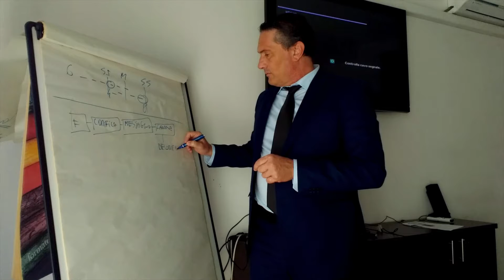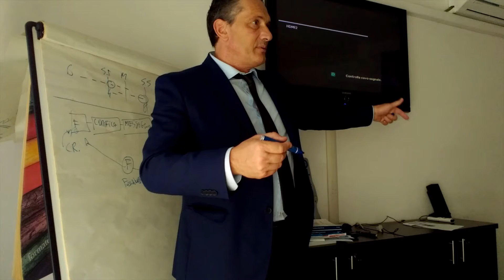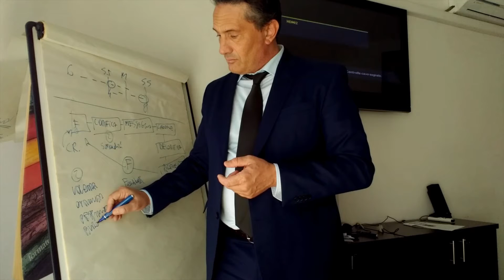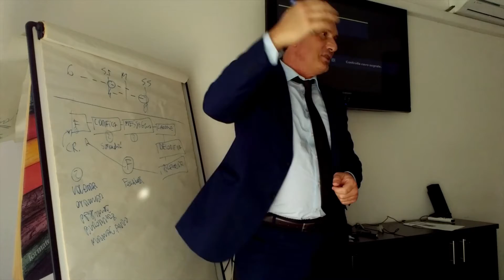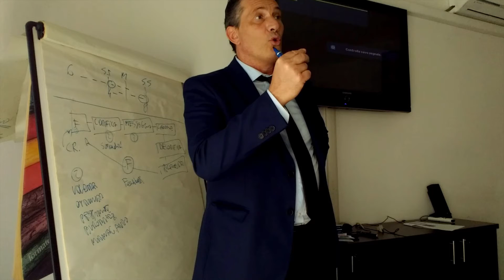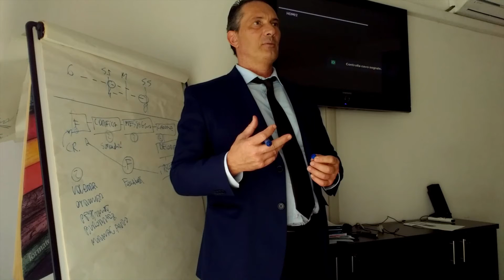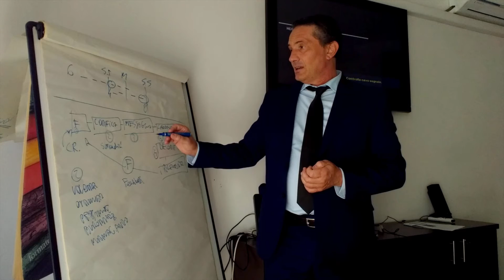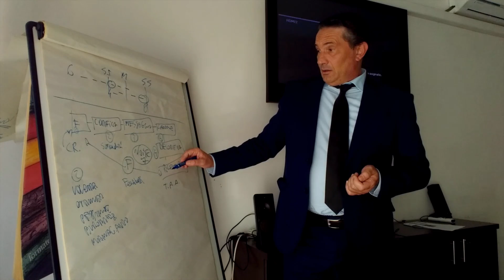Corso di Comunicazione - Modello Shannon Weaver - Dott Daniele Trevisani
Dott. Daniele Trevisani Formazione Aziendale e Coaching
Elementi di base del processo comunicativo

Una importante razionalizzazione scientifica del processo di comunicazione è stata apportata dai due americani Shannon e Weaver nell’opera “La teoria matematica della comunicazione” (1949).

Il modello di comunicazione Shannon-Weaver è stato chiamata la "madre di tutti i modelli." Esso incorpora i concetti di fonte di informazione, messaggio, trasmettitore, segnale, canale, il rumore, il ricevitore, meta-informazioni, probabilità di errore, di codifica, decodifica, tasso di informazione, capacità di canale, e altri[1].

Il modello di Shannon e Weaver e stato prodotto inizialmente con lo scopo di analizzare le problematiche della telecomunicazione (telefonia e trasmissione dati). In seguito esso ha rappresentato uno stimolo molto importante per lo sviluppo di ulteriori modelli e teorie in ogni campo della comunicazione umana.

Il modello è basato sul concetto di “trasmissione di segnale” da una fonte ad un ricevente, per mezzo di un canale comunicativo. Il messaggio emesso viene trasformato in segnale, trasmesso attraverso un canale, ricevuto e decodificato (interpretato) da una fonte. All’interno del processo si trovano interferenze (noise) in vari punti, soprattutto sul canale, distorsioni e degradi dell’infromazione (entropia), e un meccanismo di feedback (retroazione), in cui il ricevente restituisce informazioni di ritorno alla fonte.

Il modello di Shannon-Weaver viene rappresentato graficamente in vari modi. Ne presentiamo alcuni dei più significativi

Vediamo il seguente passaggio semplificato: la fonte di informazione (un uomo) intende trasferire un messaggio (“ti voglio bene”) ad un destinatario (una donna). Per farlo, utilizza un apparato trasmettitore (la voce) il quale converte il messaggio in un segnale fisico. Trasformare il pensiero mentale “ti voglio bene” in un segnale fisico richiede un processo di codifica, di traduzione del pensiero in segnali comprensibili.

Questo segnale viaggia attraverso il canale (aria) ed incontra l’apparato ricevitore del destinatario (orecchio). Il ricevitore applica un processo di traduzione del segnale fisico cercando di ricostruirne il significato originale e reale (fase di decodifica). Se questo avviene correttamente, avremo una nuova sequenza di messaggi che partono dal ricevente e forniranno una risposta (feedback). Anche il feedback è sottoposto al medesimo procedimento, trattandosi di un segnale che deve essere adeguatamente codificato, inviato ed interpretato.

Come vediamo, molti passaggi sono necessari e non tutto va sempre per il verso giusto. Uno dei nodi centrali del processo è il codice di comunicazione. Il codice rappresenta l’insieme di regole utilizzate per associare ad un segnale un messaggio. In altre parole, il codice stabilisce il rapporto tra la forma e il contenuto, tra l’aspetto esterno del messaggio ed il suo significato interno.

Se il codice non è uguale, avremo casi di impossibilità di comunicazione o interpretazioni errate, il che è una evenienza quotidiana.

In ogni tipo di comunicazione esiste poi una forma di rumore (noise), vale a dire informazione non pertinente che si inserisce nel canale stesso e rende difficoltoso il passaggio del segnale. Ad esempio, il rumore di fondo in un ambiente, il passaggio di un autobus, etc. Il rumore produce perdita di informazione, per cui in presenza di rumore il messaggio dovrà essere ridondante, ossia i segnali dovranno essere inviati più volte creando la cosidetta “iterazione del messaggio”. La ripetizione del messaggio sarà necessaria quanto più aumenta il livello di rumore presente nel contesto di comunicazione.

La probabilità che tutto quanto funzioni correttamente è molto bassa nella maggior parte delle comunicazioni umane.

Il campo esperienziale o campo di esperienze di una persona (encoder, codificatore) è composto da una miriade di sensazioni interne e rappresentazioni della realtà, ed è diverso dal campo di esperienze del ricevente. Questo rende possibile la generazione di rumore comunicativo o distorsioni comunicative.

Concetti fondamentali per la comunicazione efficace
La fonte del messaggio: comunicare affidabilità prima di tutto

Nella comunicazione efficace dobbiamo sempre tenere presente i seguenti aspetti

Comunicare affidabilità. Le persone valutano prima di tutto l’affidabilità, solo in secondo luogo la qualità dei prodotti. Questo aspetto riguarda il “Bisogno di dare Sicurezza” al cliente. Alcune domande per riflettere: ti fideresti di un ottimo piatto di funghi, se solo sapessi che sono stati raccolti a Chernobyl?